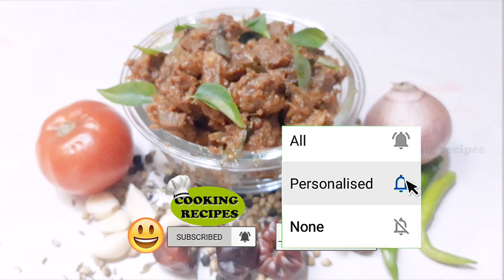Mutton thala kari gravy | Thala Kari varuval | Mutton head gravy | Jamuna Cooking Recipes | Tamil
welcome to " jamuna Cooking Recipes" in this video am going to share an interesting
and extremely mind blowing  Mutton thala kari gravy. (ThalaKari varuval)
Today I'm sharing with you this Mutton thala kari gravy. is a delicious dish in Tamil Cuisine that goes perfect as a side dish with white hot rice or with almost anything. A Traditional receipe, and easy to make. The dish is nutritious and rich in vital nutrients required for body.
Any suggestions are welcome. Try this recipe and let us know your experience in comments.

enjoy cooking.
Method to make Mutton thala kari gravy. Recipe :
▼ INGREDIENTS LIST
Mutton Head- 1
Onion-1
Tomato-1
Ginger, Garlic Paste - 1  tsp
Cinnammon/Pattai- 2 inch
Cloves/Krambu -4
star anise -1
cardamom - 1
Curry leaves
curd - 1tsp
Tumeric Powder-1 tsp
By using this we can prepare a  super Mutton thala kari gravy recipe (Thala Kari varuval)

enjoy cooking.
stay connecting with  "jamuna Cooking Recipes"